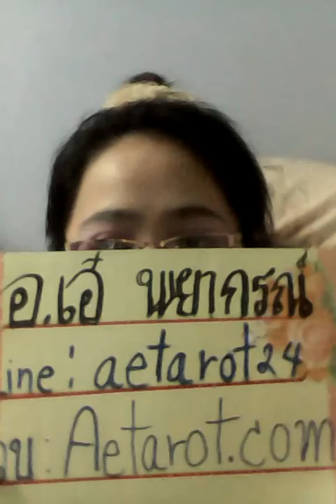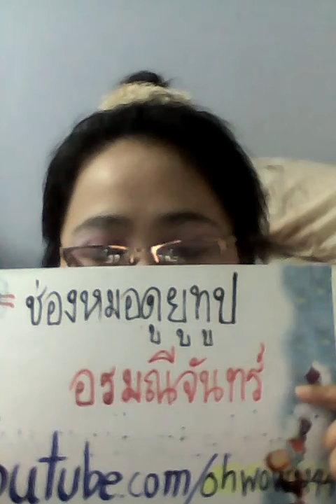7. ทายดวงผู้ที่เกิดในช่วงเวลา17.31-19.30